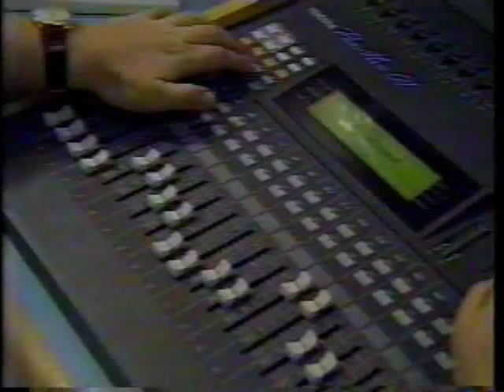CIDINHA LIVRE comercial TV reestreia Super Rádio Tupi em 1997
Anúncio de TV para o programa Cidinha Livre na Tupi do RJ.
Reestreia que aconteceu no dia 20 de janeiro de 1997.
O sonoplasta que aparece no comercial sou o próprio, Marcilio Guedes Lima. Na época trabalhava na Super Rádio Tupi.